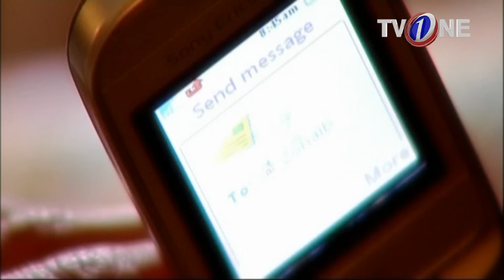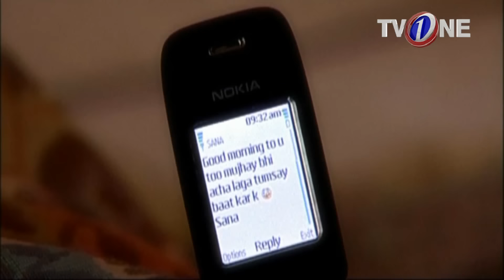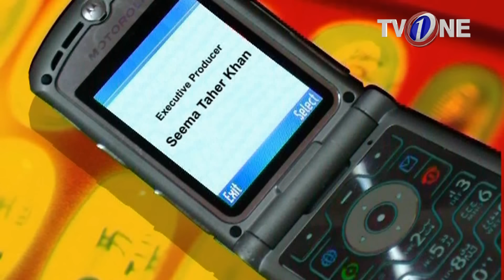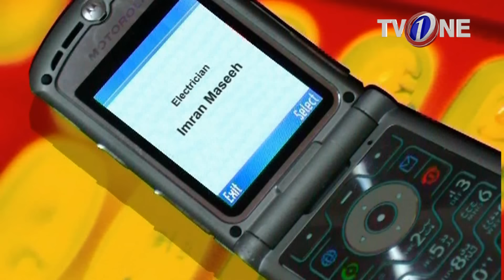Jaane Anjaane | TV One Classics Telefilm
Watch Jaane Anjaane TV One Classics Telefilm  4 May 2018 on TV One Official You Tube Channel

"Telefilm is a form of entertainment that enacts a story by sound and a sequence of images giving the illusion of continuous movement".

Watch Jaane Anjaane TV One Telefilm Full HD - JaaneAnjaane TV One Telefilm is a classic Telefilm by TV One and TV One Telefilms are well-known for its quality in Pakistani Entertainment production. Watch Jaane Anjaane TVOne Telefilm Full in HD Quality May 4, 2018 at TV One Dramas official channel.

Cast: Mehwish Hayat , Agha Shiraz